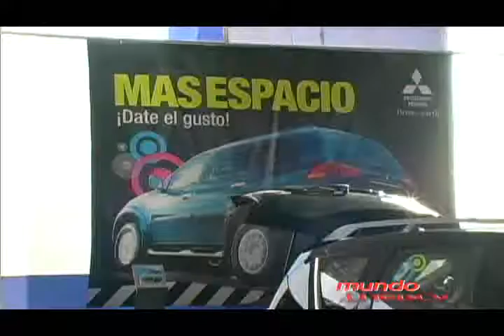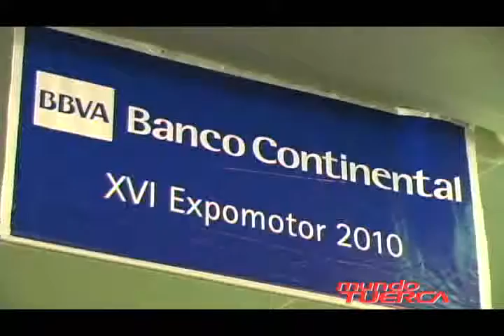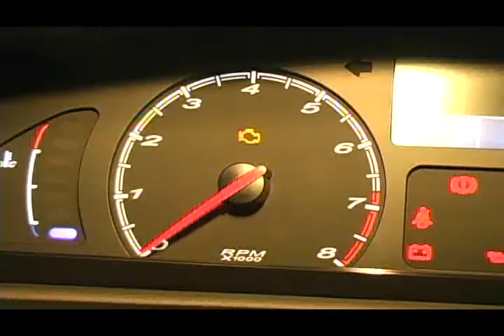XVI EXPOMOTOR 2010 - B.CONTINENTAL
MUNDO TUERCA WEB ESTUVO PRESENTE ÉSTE FÍN DE SEMANA EN EL XVI EXPOMOTOR 2010 ORGANIZADO POR EL BANCO CONTINENTAL. MARCAS DE PRESTIGIO PRESENTARÓN ALGUNAS NOVEDADES PARA EL MERCADO PERUANO.